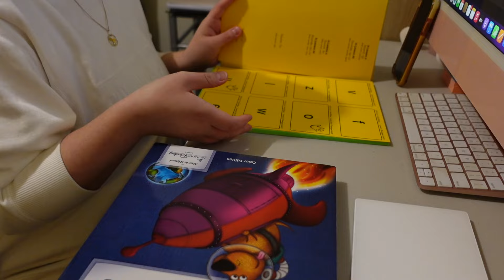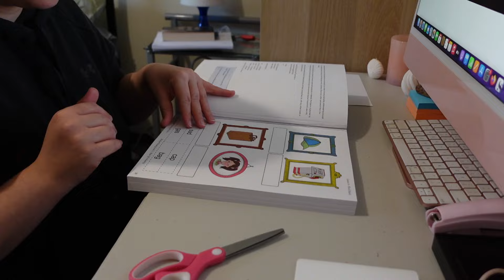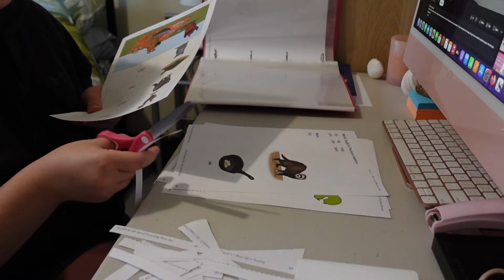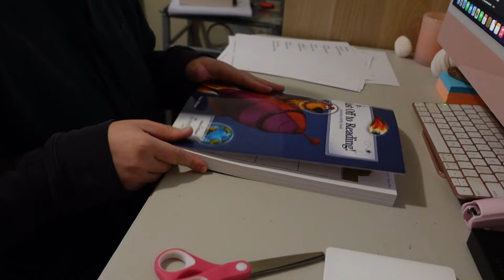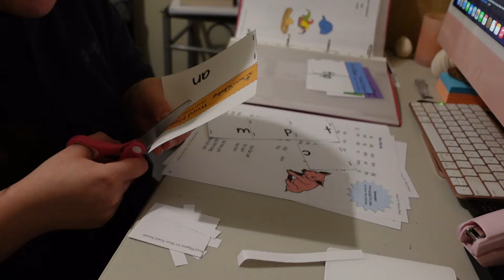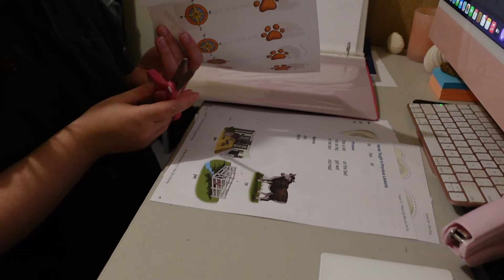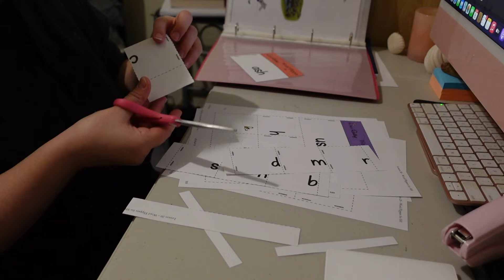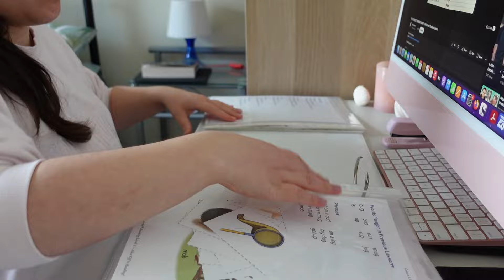Prepping All About Reading Level 1 || Homeschool Prep for grade 1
I am so happy I decided to prep my all about reading curriculum because it does need work. I really doubt I could do this bit by bit each day. or maybe that is just me.

Hi, My name is Athina. I am a 30-year-old mama to two beautiful little girls and wife to the best husband a girl could as for, Leonidas. We live in a small Suburb East of Melbourne, Australia. I am a Stay at home mom. I post videos about motherhood, cleaning and everything in between. I love being able to express myself without driving my husband mental :)